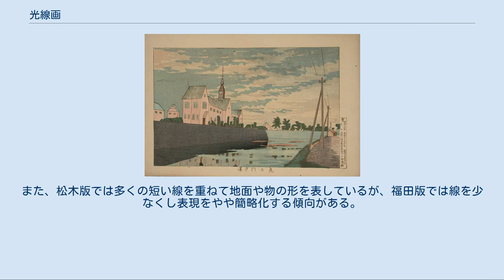光線画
小林清親画「川口善光寺雨晴」（1879年） 光線画（こうせんが）とは、浮世絵の一種。
明治時代初期に小林清親によって始められた、新しい様式の名所絵、風景画。
同時期の他の浮世絵師たちが、明治期特有の毒々しい色彩を使用していたのと対照的に、清親らは文明開化の波に晒された江戸から東京に移りゆく都市景観を、光と影を効果的に用いて新しさと郷愁とが同居した独自の画風で描き人気を博した。
 明治9年（1876年）8月31日付で、清親が版元大黒屋松木平吉から「光線画」と名付けた「東京新大橋雨中図」（浮世絵 太田記念美術館、町田市立国際版画美術館などが所蔵）など5点を出版したのが最初である。
この5点が好評で驚くほど売れたため、以後次々と出版された。
明治12年（1879年）からは、版元が福田熊次郎に移り、彫り、摺り共に充実した作品が次々と出ている。
出版までの事情は明確ではないが、清親の5女・哥津は「人形町の具足屋（福田熊次郎）や両国の大平（松木平吉）等といふ人が、父のかいたスケッチ帳を見て、一ふんぱつしの気で、横画の木版にして見たら、又変わってゐてよいかもしれぬといふような事から、実行された」と述懐している。
光線画の名前は松木が考案した。
当時市中にガス灯が灯りはじめ、人々が光は線条をなすのに気づいたため「光線」という言葉が流行したと言われる。
清親が手がけた光線画は、5年間で松木から17点、福田から76点の総数93点にのぼる。
これらは、清親没後の回顧展などで「東京名所絵」の名で一連の作品として括られ、現在でもそのように扱われる。
 しかし、明治14年（1881年）夏、清親は光線画の制作を中止し、以後風景画を描くことはあっても、光線画風には描かなかった。
その理由は、清親自身の言葉や、清親の娘哥津の回想でも語られていない。
同年1月と2月の大火事で、先妻との関係が破綻したためとも、版元である松木の経営悪化によるとも見られ、事実清親作品の出版は大幅に減少する。
また、画家が愛した江戸の風景が無くなったためとも、明治十四年の政変で反政府派に転向した清親にとって、明治政府による社会変革を肯定的に見る視覚を誘う光線画は耐え難い作品になったとも、弟子の井上安治の風景画における才能を認めたため、道を譲ったともいわれる。
その後も光線画は根強い人気があり、安治が引き続き「東京名所絵」のシリーズを描き出版している。
清親や安治以外で光線画を描いた絵師として、五姓田芳柳の弟子といわれ、明治13,14年に清親の影響を受けた作品を十数点発表した小倉柳村や、明治18年に「京阪名所図絵」（現在確認されているのは京都10点・大阪13点の計23点）を出版した京都の絵師野村芳国 (2代目) が挙げられる。
なお清親や安治の光線画は、当時外国人に人気だった縮緬画（特殊な加工をして縮緬織物のような質感に仕立てたもの）も現存しており、土産品として海外にも受容されていたのを物語っている。
 その後、錦絵の衰退に伴い光線画も描かれなくなるが、明治末になると清親の「東京名所絵」を再評価する動きが起こる。
木下杢太郎は清親を訊ね、作品のことを聞き、大正2年（1913年）雑誌「美術」に「清親 東京名所絵」を発表する。
同年永井荷風も『日和下駄』において、古き良き江戸時代の風景を伝えるとして清親の「東京名所絵」を高く評価した。
こうした動きは、川瀬巴水や吉田博、土屋光逸らに引き継がれる事になる。
 清親による光線画の特色は、光と影、光の揺らぎ、色彩の変化を細やかに写実的に捉え、木版による西洋画ともいうべき点にある。
西洋風の合理的な観察眼に基づいて、物象と、それにあたる光源の特性によって、全ての色彩と明るさ、ものの質感が現出されるという原理を踏まえ、それを巧みに取入れて新鮮な画面に定着させた。
感傷的な情趣を作り出すのに、空の描写が果たす役割が大きい。
風景画に於いて空は重要なモチーフであるが、清親は従来の錦絵風景画と異なり、水平線を画面中央より下に置き、広くなった空には、写生に基づく自然な色と形をもった夕焼け、朝焼け、月光を映す雲が描かれる。
 清親はこれらを、自ら好んで行った写生や、写真、銅版画、石版画に学んだという。
特に、当時の日本ではイギリス型の機関車しか走っていないにもかかわらず、アメリカ型の物を描いていることから、アメリカの石版画の影響が指摘されている。
これら実験的な制作に当たって、清親は従来の錦絵と異なる版ごしらえについて職人たちに知識を促す必要があった。
哥津...